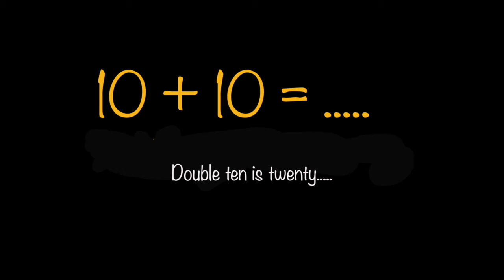Doubles Addition surprise with vocals!